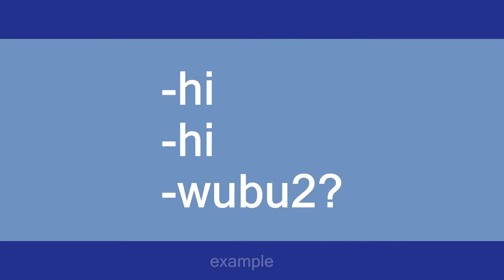wubu2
Slang flashcards: